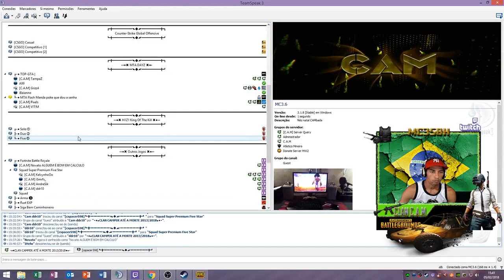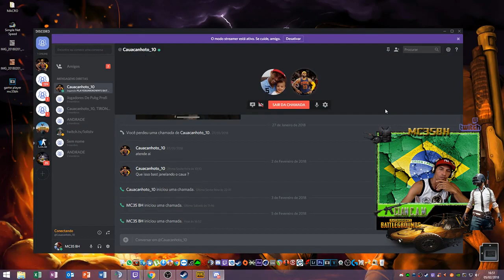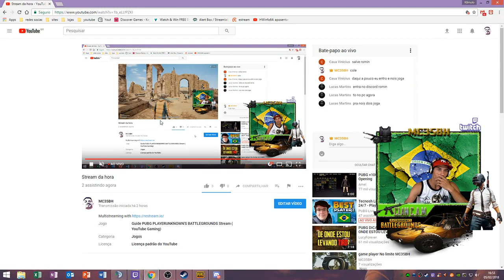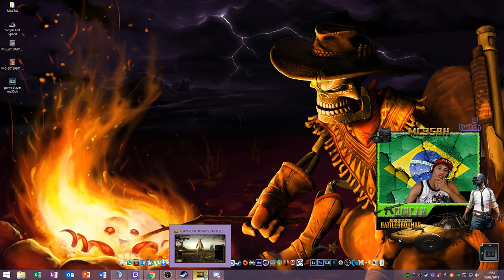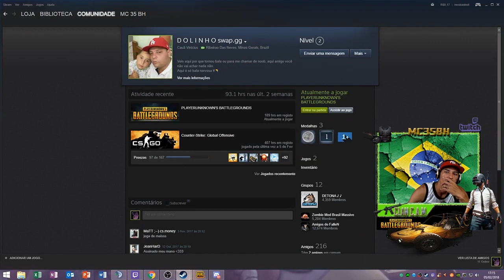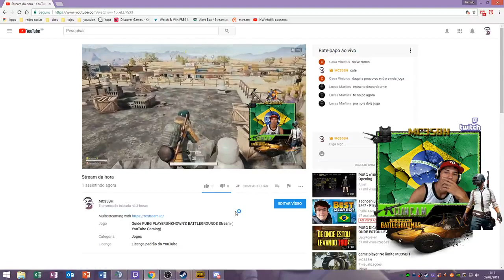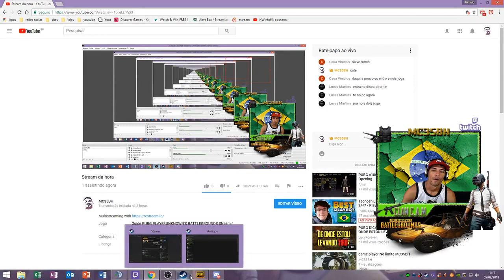Stream da hora